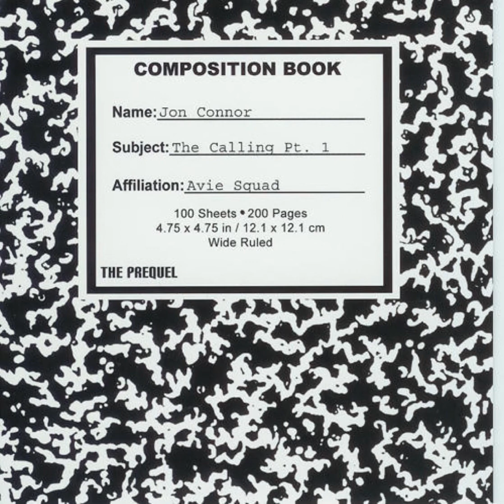Jon Connor - Jon Connor (The Calling Pt. 1) | Official Audio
The Official YouTube of All Varsity Music Group - Home of The People's Rapper, Jon Connor & Ace Gabbana.